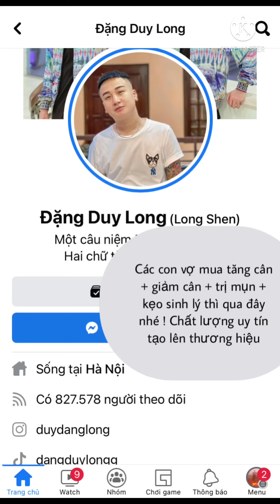Du Học Sinh Dậy Thầy Tây Nói Tiếng Việt Và Dự Án Thành Lập Đội Bóng Đá Giải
Chúc mn buổi tối vv!